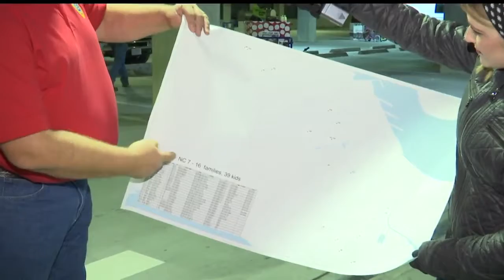News 2 Today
Toys For Tots Delivery